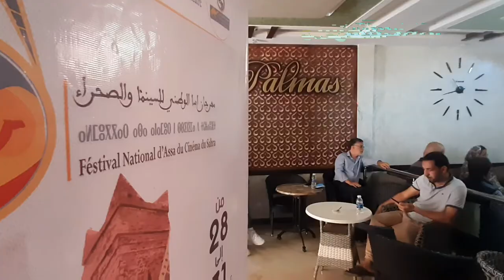الممثل المنياري يحيي القوات المسلحة الملكية المرابطة على الحدود مع تندوف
استغل الممثل عبد الرحيم المنياري وجوده ضمن فعاليات مهرجان أسا للسينما والصحراء ليقدم تحياته الخاصة لعناصر القوات المسلحة الملكية المرابطة على الحدود مع الجزائر، مشيدا بدورها في حماية الوطن والمواطن

# أخبار_عاجلة